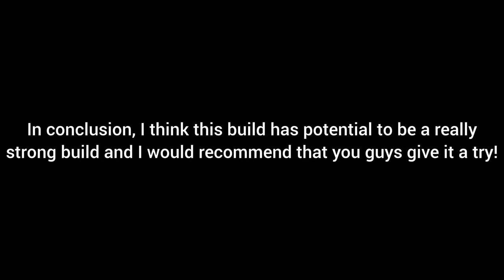Is Otzdarva's Luck Build The New Meta? | Dead by Daylight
Otzdarva recently made a video about a build that relies on being able to unhook yourself without having a teammate come to rescue you. I will be putting this build to the test to see how good it really is.

Build Showcase: 0:00
Gameplay: 1:07
Conclusion: 9:50